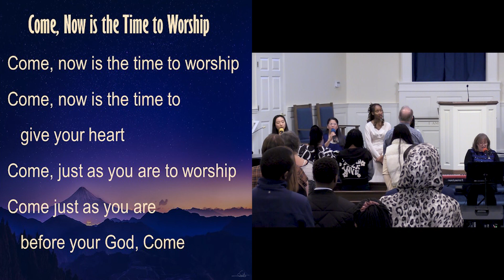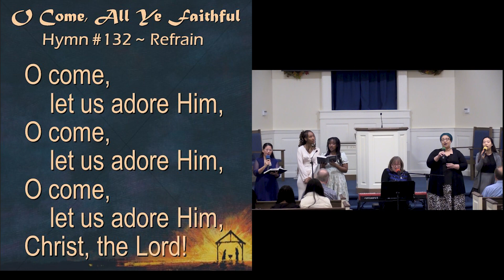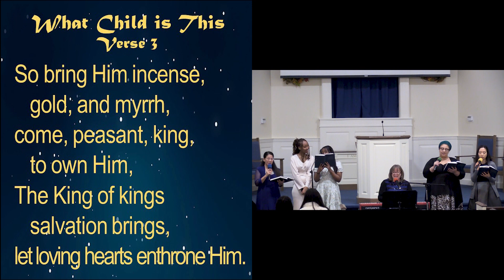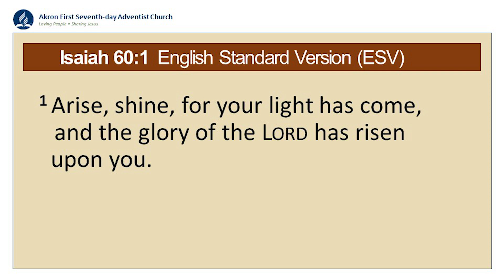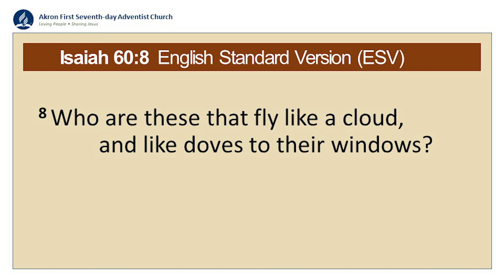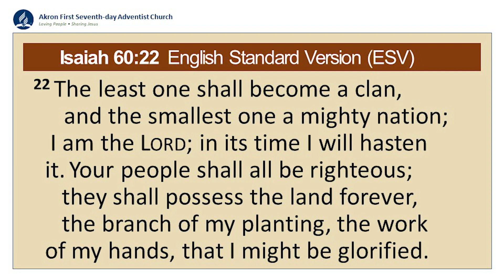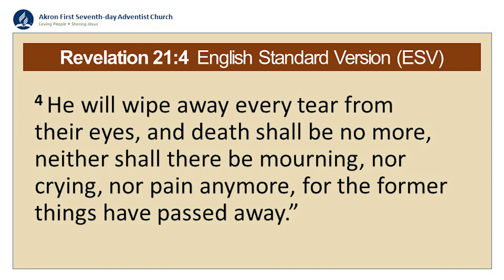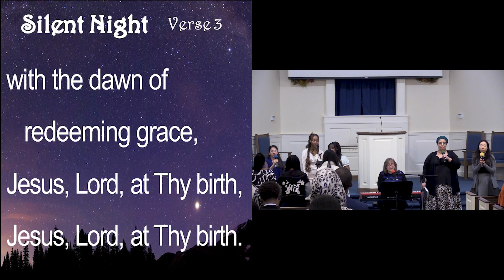2023-12-02 Akron First Seventh-day Adventist Church Service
Church Service and Children's Story
Radical Balance Series # 31
"Then You Shall See and Become Radiant"
Pastor Bill Levin